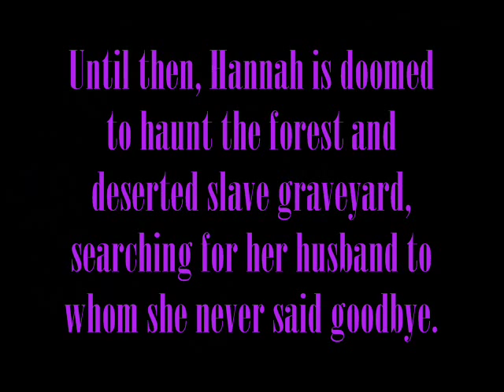Stones William Bell Book Trailer